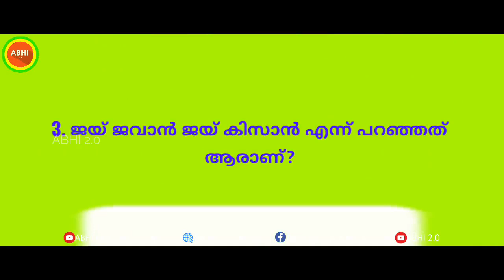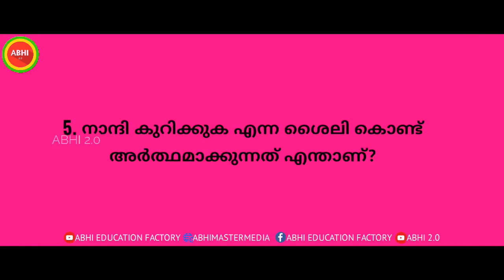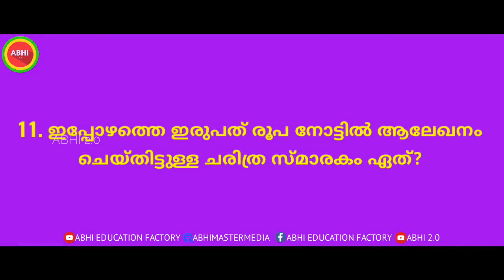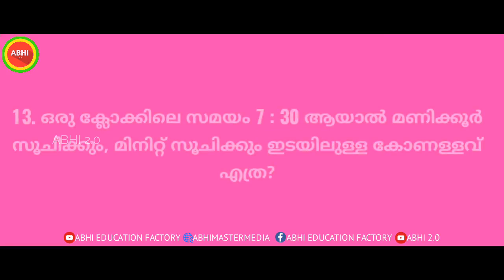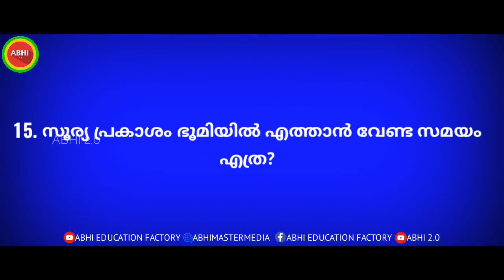USS 2020 | USS QUESTIONS AND ANSWERS | Uss questions in malayalam | USS Maths, English,Science, 2020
USS Questions and answers 2020 | Uss questions in malayalam | USS Maths, English,Science, 2020

USS Questions and answers 2020 | Uss questions in malayalam | USS 2020

uss questions and answers 2020 malayalam, uss questions and answers 2020 english, uss questions and answers 2020, uss questions and answers 2020 maths, uss questions and answers 2020 social science